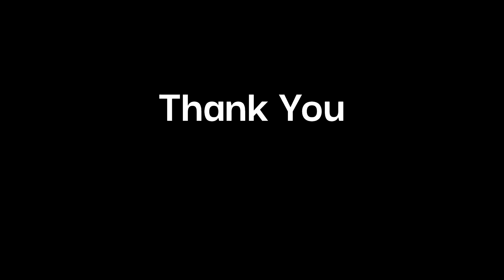Cuauhtemoc Mexican Navy Training Vessel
Tall Ship Race at  Lisbon Portugal  2023